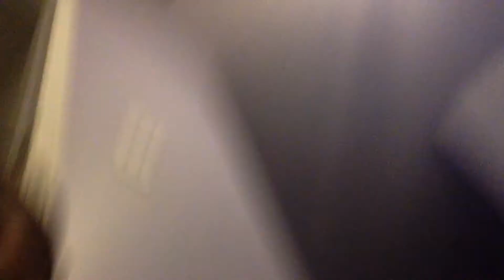Talking About the birthday celebration special with Kaden Lit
We are having a moment.